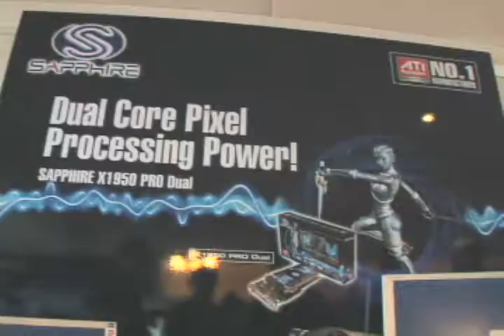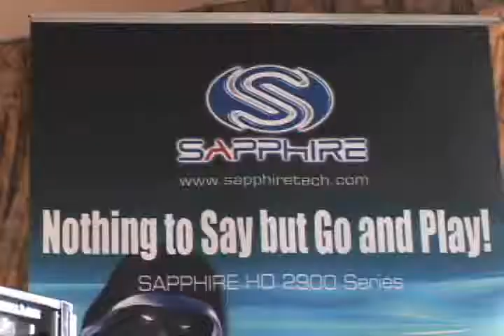FiringSquad at Computex Taipei: Sapphire Technology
FiringSquad's coverage of Sapphire Technology at Computex 2007 in Taipei. The video features Sapphire's new dual-GPU graphics cards and water-cooled Toxic VGAs, based on ATI GPU technology.